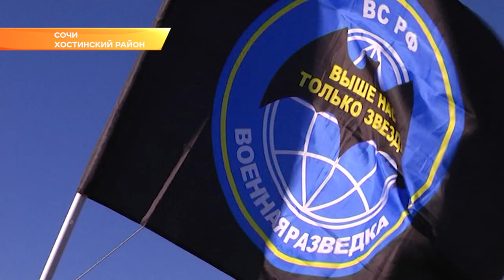В Сочи 100-летие военной разведки отметили автомотопробегом. Новости Эфкате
К этой дате приурочили сразу несколько мероприятий.

В Сочи состоялся автомотопробег. Он был организован общественной организацией «Ветераны спецназа». Мотоциклисты и автолюбители проехали по улицам Сочи со знаменем военной разведки. После его водрузили на башне Ахун. Затем участники мероприятия, а это не только спецназовцы, но и воспитанники сочинских военно-патриотических клубов, побывали на мемориале воинской славы. Там возложили венки и цветы.